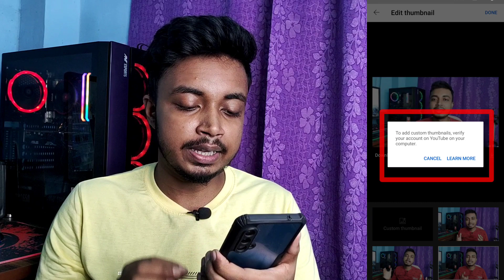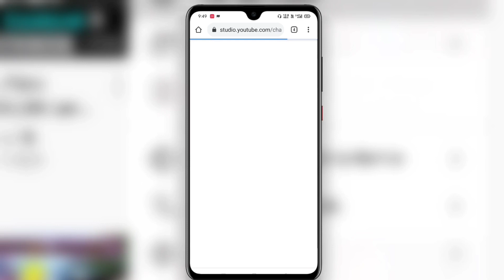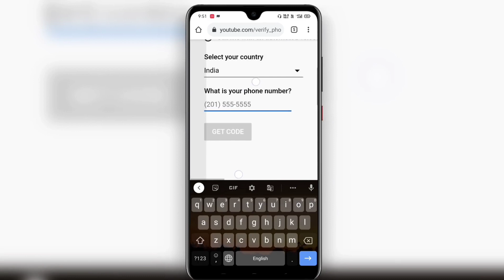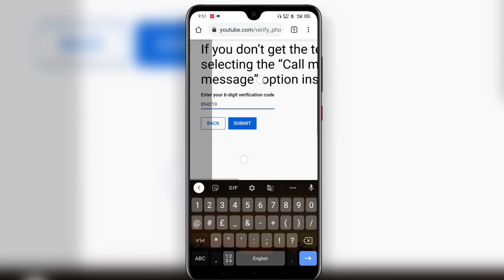How To Add Custom Thumbnail For YouTube Video | YouTube Video par Thumbnail Kaise Lagaya | 2022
How To Add Custom Thumbnail For YouTube Video | YouTube Video par Thumbnail Kaise Lagaya